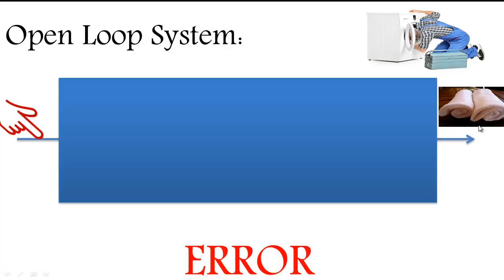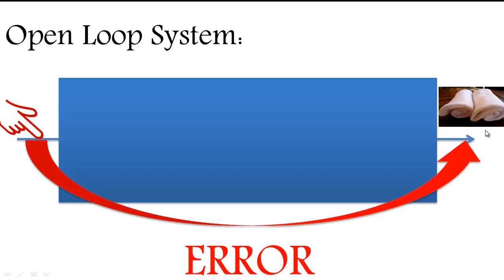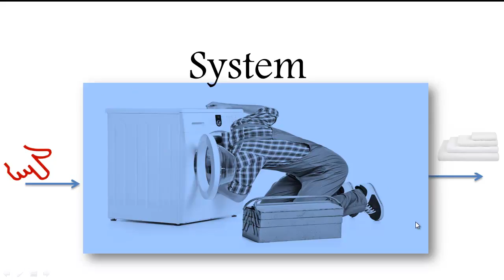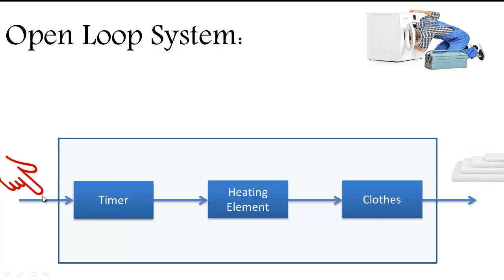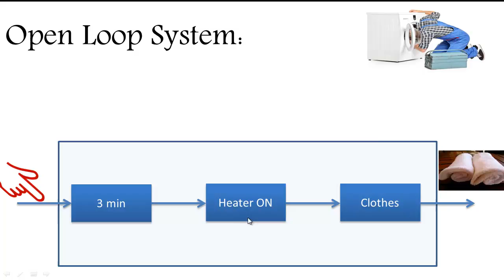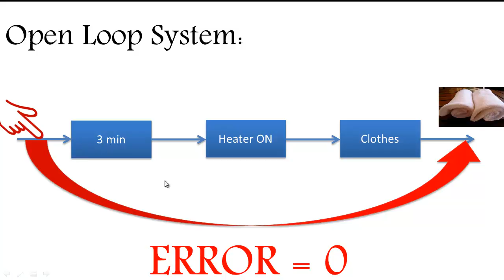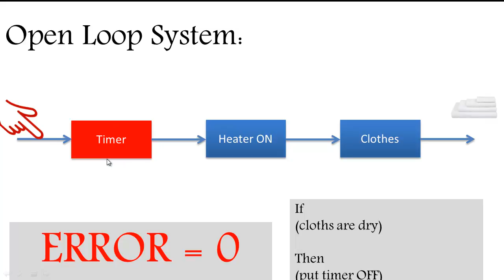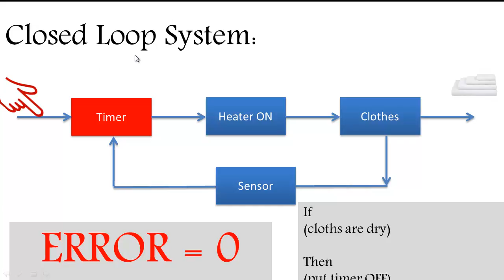Difference between Open Loop & Close Loop control system